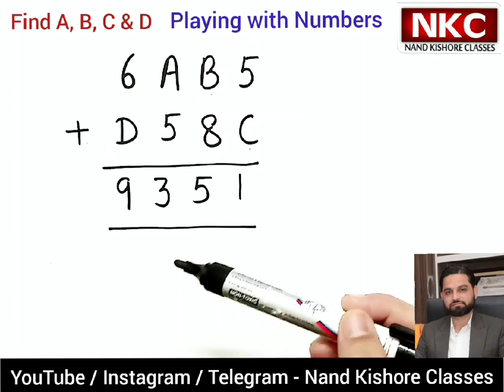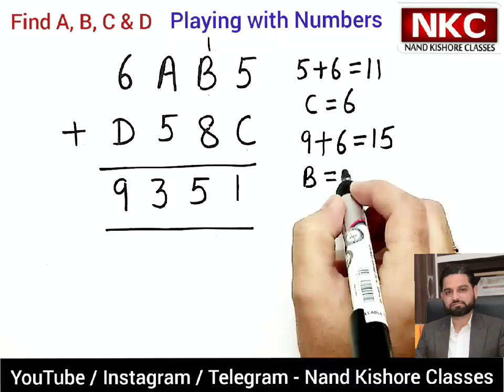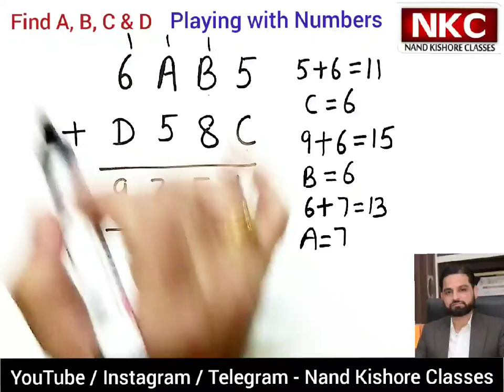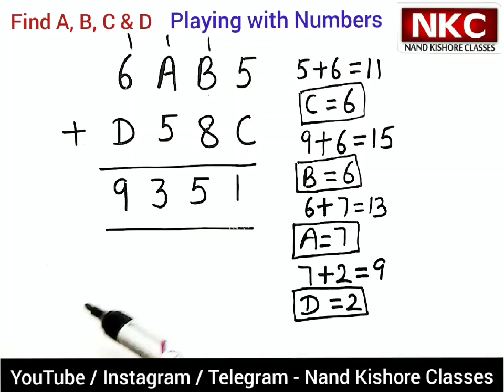Playing with Numbers | Find A,B,C,D | Mind Exercise | Very Interesting Concept for Students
This video is very useful for the kids for solving Maths Puzzle easily.

1. Basic Math
2. Shortcut Tricks & Reasoning
3. Kids Activities
4. Class 4th
5. Class 5th
6. Class 8th
7. Class 9th
8. Class 10th
9. Class 11th
10. Class 12th

Playing with Numbers -Mind Exercise for Kids

Mathematics is a subject that helps to increase one’s reasoning ability and challenges their problem-solving skills to a certain extent. It is a medium that helps to route our critical thoughts accurately.

However, many of us find specific chapters tricky and confusing, such as permutation and combination, geometry and playing with numbers, etc. It happens because we lack in-depth knowledge about these concepts.

However, if you are dealing with problematic mathematical topics seek playing with numbers . We hope the solved answers will be beneficial for the exam guidance.

Let’s start gathering knowledge!

If you are a Knowledge Seeker  we would advise you to go through the following solutions. Ace your studies with these exercises!

Mohanty purchases two bags of mangoes, weighing 45 kg and 25 kg. Point out the maximum amount of weight for measuring the number of mangoes (number of times).

Answer: Since the weight of mangoes in two bags are present = 45 kg and 25 kg.

                The maximum amount of weight will be = H.C.F. of the two bags (45, 25)

                45 = 3 * 3 * 5

                25 = 5 * 5

                H.C.F. = 5

Therefore, 5 kg is the maximum amount of weight for two bags of mangoes (the exact number of times).

Two boys start stepping off from an identical place. The steps amount to 63 cm, 70 cm and 77 respectively. What will be the minimum distance that each of them should cover so that all of them can complete the entire distance? (Problem: Playing with numbers)

Answer: 1st boy’s step is = 63 cm,

              2nd boy’s step is = 70 cm,

              3rd boy’s steps measures = 77 cm.

              L.C.M. of 63, 70 and 77 using the division method

               (Image to be added soon)

              ∴ L.C.M. = 2*3*3*5*7*11 = 6,930 cm

Therefore, the minimum required distance will be 6,930 cm to cover the entire distance.

Suppose there are 3 tankers, containing 50 litres, 45 litres and 60 litres of oil, respectively. Find out the highest capacity that measures the oil of all three tankers (number of times).

Answer: Maximum amount of capacity measures through = H.C.F. of (50, 45, 60)

   50 = 2*5*5

               45 = 3*3*5

   60 = 3*2*2*5

 ∴ H.C.F. = 5 (because it is the common factor)

 So, the maximum capacity of the tanker will be 5 litres.

Tips To Tackle Mathematics Problems Regarding Playing With Number Class 8
You may find yourself in a lot of stress when you face complex math problems. However, you can reduce these problems through the following tips:

Try to finish your chapters along with the class. Leaving things for the last-minute can worsen your condition. Solving problems related to numbers daily can help you gain confidence. You can also learn from NCERT solutions for class 8 maths chapter playing with numbers to score better!

Also, you should try to memorise all the vital formulas before you finish your studies. Keeping the formulas in mind will help you solve the problems quickly. Try recalling the techniques every day apart from learning class 6 maths playing with numbers before you call it a day to score well in maths.

Students often assume mathematics as a difficult subject. However, you can score better grades in maths, if you understand all the conceptions clearly.

If you are facing any problem with difficult topics, try going through NCERT solutions for class 8 maths chapter 16 exercise 16.2. You can also visit and learn from our live classes and get detailed solutions for playing with numbers class 6 CBSE.

Math game for Kids